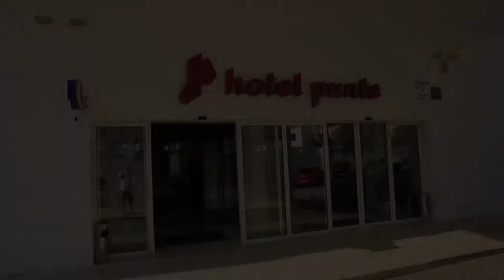Hotel Punta - Vodice - Chorwacja | Mixtravel.pl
Hotels Vodice dd - Hotel Punta - Dalmacja Środkowa - Vodice - Punta - Chorwacja